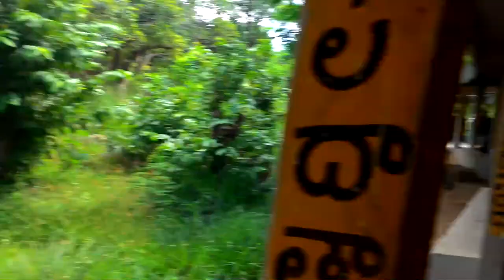Deers in Forest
Hi guys